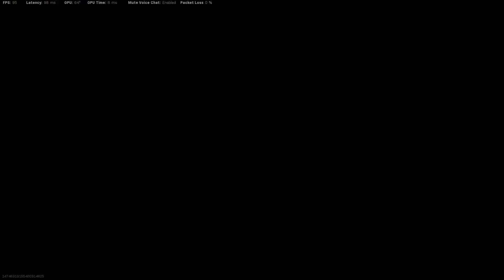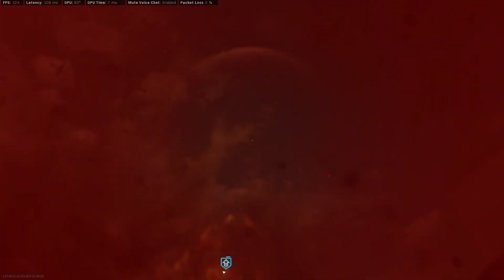Call of Duty VANGUARD